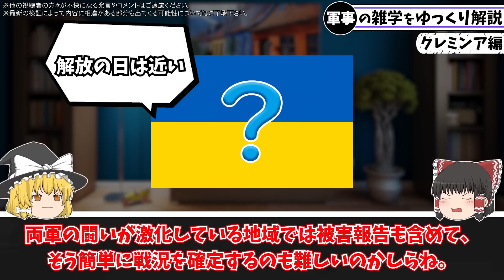【ゆっくり解説】住民への略奪をしながらクレミンナから撤退するロシア軍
ロシア軍とウクライナ軍のクレミンナに関するゆっくり解説動画です

引用記事：
𝔗𝔥𝔢 𝔇𝔢𝔞𝔡 𝔇𝔦𝔰𝔱𝔯𝔦𝔠𝔱さんはTwitterを使っています_ 「Soon will be good news. Unofficial map showing Ukrainian flag in Kreminna. Waiting for official confirmation. Ukraine️ UkraineWillWin https___t.co_m1yYAnYwJo」 _ Twitter
🇯🇵虎の巻 Toranomaki 🇺🇦さんはTwitterを使っています_ 「クレミンナの地元住民は、ロシア兵が手に入るものすべてを略奪し始めていると不満を漏らしている。 以前に解放される前に見られた行動のパターンに適合します… →クレミンナがウクライナ軍によって解放される可能性が高い報道があちこちに出てきているが、ロシア軍は略奪しながら撤退準備か？」 _ Twitter
ArtoirさんはTwitterを使っています_ 「Locals in Kreminna are complaining that russian soldiers have begun looting everything they can get their hands on. Fits the pattern of behaviour we’ve seen before liberation previously… https___t.co_vJqI
MASA（ワクチン４回目接種済み）さんはTwitterを使っています_ 「クレミンナのロシア兵が街から持ち出せるものは何でも持ち出そうとしているらしいです。 現在クレミンナにアクセスする道路は東につながるルートだけで、そこが取られたらもう車両で脱出するのは困難です。 彼らは逃げ道のある内に逃げようとしている。 https___t.co_S52TBFPMbQ」 _ Twitter
波風ぐりんさんはTwitterを使っています_ 「ウクライナ戦況 クレミンナ 今日、ウクライナ軍がクレミンナを襲撃しています。解放されたという噂もありますがまだです。ロシアとウクライナの両方の情報源が町のロシア軍陣地に対する激しい砲撃と北のR-66高速道路と西の森からウクライナ軍が接近し、おそらく市に侵入したことを報告した。 https___t.co_V5Rc448qyC」 _ Twitter
12月16日【ウクライナ戦況図】深い森を1.5km進みクレミンナ包囲へ｜バフムト耐える｜よく出る「ビロホリフカ」の秘密【地図で解説】ゆっくり【最新】GoogleEarthで解説 - YouTube
(((Tendar)))さんはTwitterを使っています_ 「I believe that it happened days ago, but it is only now that both sides in unison say it_ AFU has liberated Chervonopopivka and Dibrova near Kreminna. Russian forces will soon have to decide how fea
Visegrád 24さんはTwitterを使っています_ 「BREAKING_ Reports of the first Ukrainian units entering the town of Kreminna tonight as part of a larger Ukrainian offensive in the Kreminna-Svatove direction. The Russian troops in Severodonetsk and
ウクライナ軍、クレミンナ解放に関しては公式発表を待つよう呼びかけ
ロシア軍司令部が市内離れる、民間人も退去　ルハンスク州要衝クレミンナ - CNN.co.jp
ウクライナ軍、東部要衝近く奪還か　露空軍基地から爆撃機退避 - 産経ニュース
ウクライナ、クレミンナ奪還近い？　「ロシア指揮部が逃亡」（中央日報日本語版） - Yahoo!ニュース
ウクライナ東部クレミンナ、ロシアが「大量の予備兵」を投入 - CNN.co.jp
かみぱぱさんはTwitterを使っています_ 「クレミンナ方面 🇺🇦軍はクレミンナを半包囲して4方向から攻略を継続。現在は砲撃での削りと威力偵察によるクレミンナの戦力と部隊の配置の把握を繰り返している。攻勢に対し🇷🇺側もスピルネ近辺での牽制攻撃の他、動員部隊を塹壕に継続投入して対応している。北部ではプロスチャンカと十字路の争奪戦。 https___t.co_IQ3YgCyJWO」 _ Twitter
MASANOBU SATOさんはTwitterを使っています_ 「12月29日時点 ウクライナ 戦況分析 ①クレミンナ周辺に露軍は兵器、砲弾、兵員を集中 ②バフムートやドネツク市周辺への露軍補給は激減 ③クレミンナの露軍防御力は強い ④ザポリージャ州の露軍は日々劣弱になっている ⑤露軍内で上官殺害など暴力や殺人事件が急増中 ⑥露軍にNATOとの戦闘余力はない https___t.co_E7oQBSYVh9」 _ Twitter
M.FさんはTwitterを使っています_ 「ロシア軍がクレミンナから撤退した場合、次のロシア軍の防衛ラインは、ルビージュネ、リシチャンスクそして、セベロドネツク！ 第二次セベロドネツクの戦いになる。 ウクライナ ロシア https___t.co_vGFkvWq0is」 _ Twitter